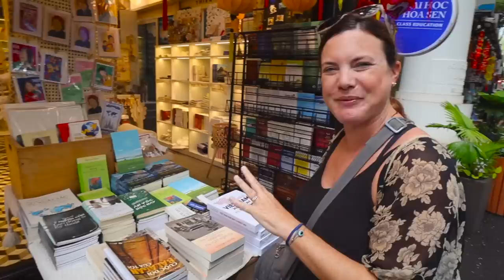Our First Time in Saigon Vietnam 🇻🇳 Shocked by Ho Chi Minh City! 😲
It's our first time in Ho Chi Minh City (Saigon), Vietnam! We were previously in the North of Vietnam but didn't have time to get to the south. Today we're exploring Saigon District 1 and 2 including some tourist hot spots. We also get a bit off of the tourist beaten path in the trendy District 2, Saigon.

We start things off in one of the main squares of Saigon that has the statue of Ho Chi Minh and is right next to City Hall (People's Committee Building). After walking around and trying to cross the street we make our way to the Saigon Central Post Office.

We then head almost next door to My Banh Mi where we have some absolutely delicious Banh Mi Sandwiches.

Because the main cathedral is right next door we head there. Unfortunately Notre Dame Cathedral of Saigon is under construction so you can't see much of it and can't go inside.

After visiting Ho Chi Minh City Book Street we go back to District 2 where we're staying.

District 2 is much more quiet than District 1, and seems to be the trendy and ex-pat area. We take a walk through the quiet streets and also grab a delicious Coconut coffee. Afterwards we take a walk around the trendy area.

0:00 Welcome to Saigon
2:33 Ho Chi Minh Traffic
3:49 Saigon Central Post Office
5:18 Banh Mi Lunch
7:50 Notre Dame Cathedral of Saigon
9:10 Book Street
10:37 District 2
11:59 Vietnamese Coffee
14:13 Trendy Neighbourhood
16:40 Wrap Up